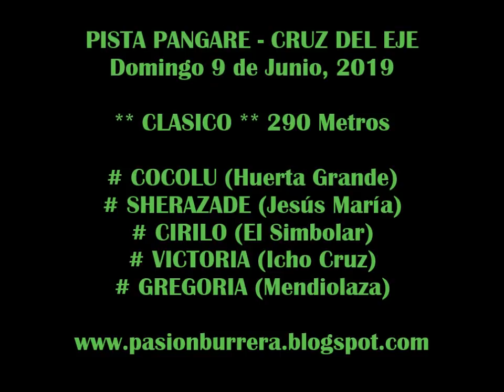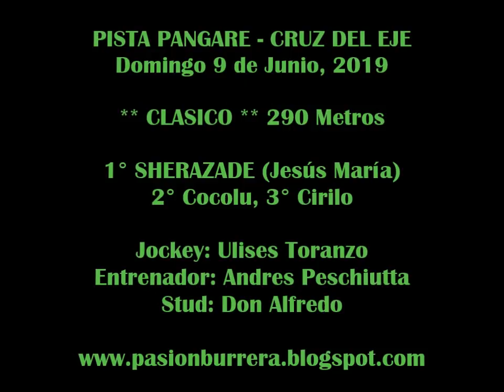SHERAZADE, Pista Pangare - Cruz del Eje (09-06-19)